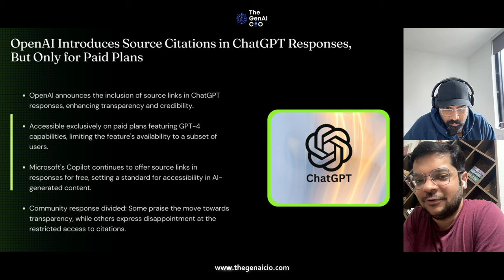OpenAI Introduces Source Citations in ChatGPT Responses, But Only for Paid Plans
OpenAI announces the inclusion of source links in ChatGPT responses, enhancing transparency and credibility.

Accessible exclusively on paid plans featuring GPT-4 capabilities, limiting the feature's availability to a subset of users.

Microsoft's Copilot continues to offer source links in responses for free, setting a standard for accessibility in AI-generated content.

Community response divided: Some praise the move towards transparency, while others express disappointment at the restricted access to citations.

Follow us on:

Amazon Music